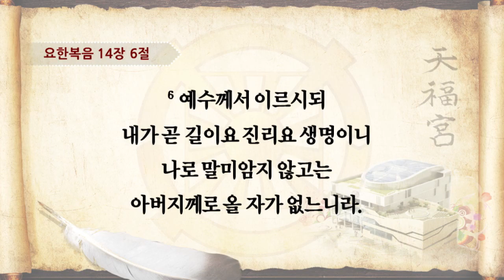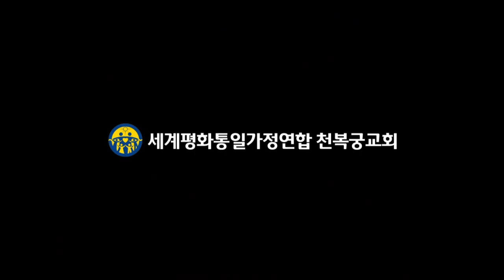20160430 초종교연합예배 내가 길이요 진리요 생명이니